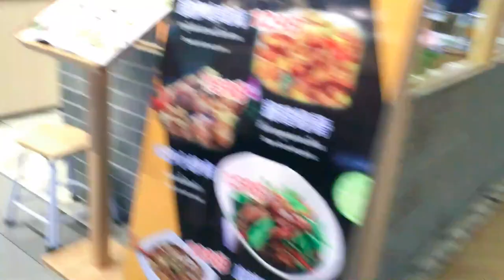Камбоджа Лаос Таиланд путешествия ролики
Паттайя терминал 21 Тиффани вид с высоты